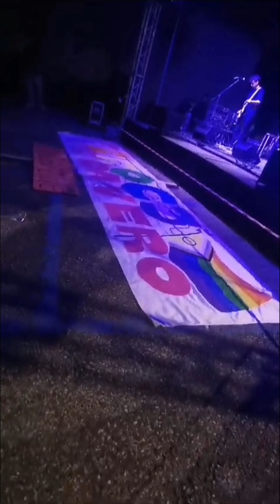Viterbo Tuscia Pride 1 Giugno 2024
Viterbo Tuscia Pride 2024. Concerto live Piazza Sallupara
SEBAKBAND, AAlex.Of, Clied